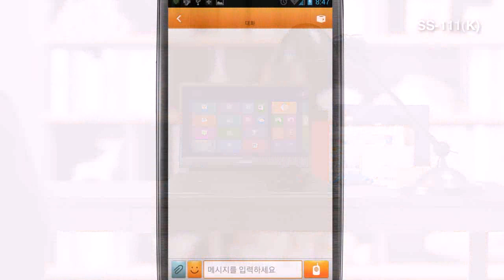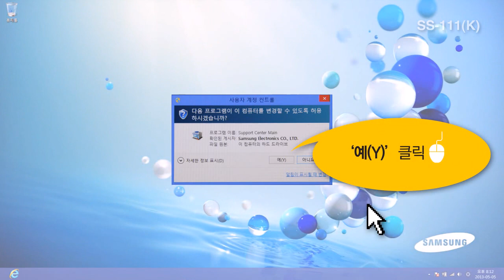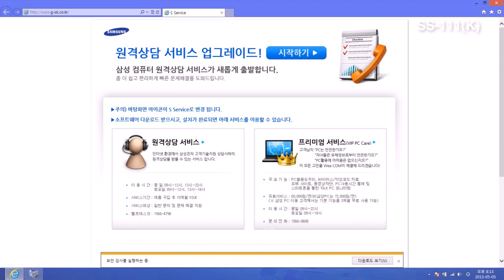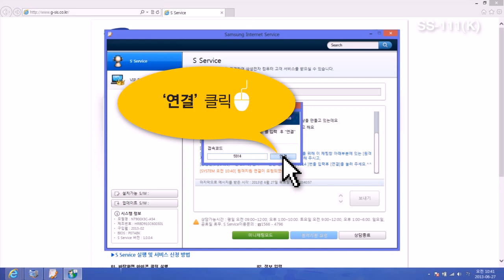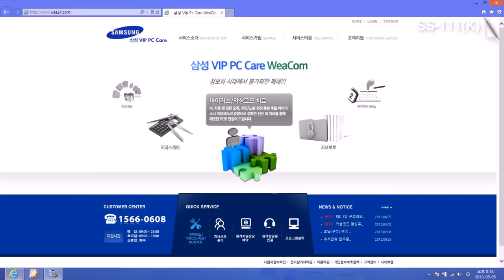SS-111(K) [Windows 8] 인터넷으로 PC 서비스 받기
PC가 고장난 것 같아 AS를 받고 싶으시다구요? 시간이 걸리는 AS보다 간편한 방법이 있습니다. 바로 S Service인데요. 인터넷 채팅으로 상담원과 연결하여 실시간으로 서비스를 받으실 수 있습니다. 에 가시면 더 많은 자료를 찾아보실 수 있습니다

[S Service 시작 방법]
1. Windows 시작 화면의 빈 공간을 마우스 오른쪽 버튼으로 클릭
2. 화면 오른쪽 아래의 '앱 모두 보기' 클릭
3. 삼성 폴더 'Support Center' 클릭
4. 사용자 계정 컨트롤 창에서 '예' 클릭
5. '인터넷 상담' 버튼 클릭(S Service 설치되어 있으면 S Service가 실행됨, 설치되어 있지 않으면 인터넷 익스플로러가 실행됨)
6. '시작하기' 버튼 클릭
7. '실행(R)' 버튼 클릭
8. 'S Service' 설치 창이 뜨면 'Next' 버튼 클릭
9. 약관에 '동의' 클릭
10. '원격 상담 서비스' 메뉴 클릭
11. '문의내용', '대화명' 입력 후 '서비스 신청' 클릭